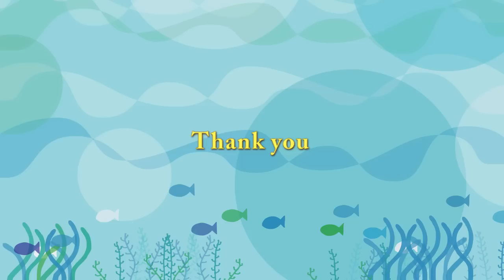トンネル掘りに挑戦しようと思ったら なんか変？ 気づいたリラは Polar Bears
Polar Bear scratches ice with nails and eats it.
お昼はぐっすりと昼寝をしていた、ララとリラ。
週明けの月曜日で、来園者も少なめに感じました。
リラが、また倒木の横から、トンネルを掘り始めたところ、
地面に到達し、ちょっと大変なことに気づいたようで、
途中で止めてしまいました。
昨年までは、雪を掘っても下からはコンクリートが出てきましたが、
今年は地面。
今季は、トンネル遊びが出来る場所を、見つけられるでしょうか？